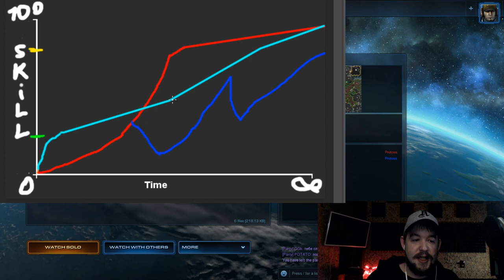Лига Легенд сложнее Старкрафт 2? МОБА против СТРАТЕГИИ !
Сегодня у нас старкрафт2 или не старкрафт 2, потому что я смотрел Alex007 и решил ему позвонить, Alex 007 сказал что бы я любил мморпг и новости игр, бесплатные игры и игровые новости, а орк подкастер подсоединился и сказал что игры,подкаст,diablo,варкрафт это круто, Алекс007 согласился, и орк подкастер отключился, зато пришёл kabyrage и сказал что sc2 умирает и что нам с ним делать, а Alex007 предложил глянуть что там у ixbt, у ixbt games, оказался один fortnite, genshin impact, roblox, among us, outriders, а не то что у Alex007 – стратегии 2021, киберспорт, старкрафт 2 прохождение. Вообщем тоже что у Antik, который делает стратегии 2021, но не старкрафт, а культас вообще играет в губка боб и life is strange 3, поэтому я задумался что если поиграть в дота2 (dota 2) ведь basset sc2 тоже играл в дота2, и алекс007 думаю тоже играет в dota 2, зато bratok не играет, или браток тоже любит приколы и дота 2? Ну нет лучше уж в cyberpunk 2077,it takes two,assassin's creed valhalla,стрим,rocket league,gta 6,rainbow six siege,ps5,loop hero,evil genius 2,doom eternal…вообщем мы с Alex007 побеседовали и решили что приколы 2021 были бы круче если бы TTTed vs Alex007 сошлись в БО7 и под комментирует профессионал, юрий профессионал, он же yuri the professional. Топ контент.

КОЛДУЙ КАК RUFF в СРОЧНЫЙ ВЫПУСК Секретного Агента, ведь САМЫЕ ОЖИДАЕМЫЕ СТРАТЕГИИ 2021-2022,будут про ВЫЖИВАНИЕ НА КОСМИЧЕСКОЙ СТАНЦИИ – Base One, Новости, гласят что новый онлайн Diablo довёл геймеров до истерики, геймплей, ТЕМНАЯ СТОРОНА WOW,это вам не Genshin Impact – ВАЙФУ ПО КАЙФУ!,Valheim – СУРВАЙВАЛЫ ОПЯТЬ В ТОПЕ?, а как иначе, выживание, КУЛЬТАС ОТВЕЧАЕТ НА ДИСС,ОН ВЫШЕЛ!!! Самый Долгожданный Мод для Генералов C&C Generals Evolution Beta, Вот так надо делать ремастеры, Масштабная битва от первого лица, Самое масштабное FFA в Red Alert 3, Остров войны: Битва 6 игроков в формате FFA на новой карте в Red Alert 3, НЕчестный RuFFCraft feat. Alex007, Bly, Unix & co! Самый долгожданный стрим для любителей Старкрафта, БОРИСЬ КАК RUFF: Новые шедевры в StarCraft II с игрой до последнего от грандмастера, ТВОРИ КАК RUFF: Игровые шедевры за расу терранов от любимца нашего сообщества в StarCraft II